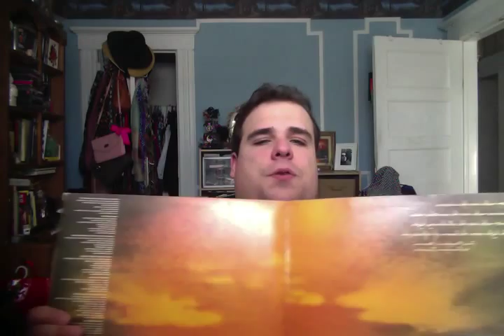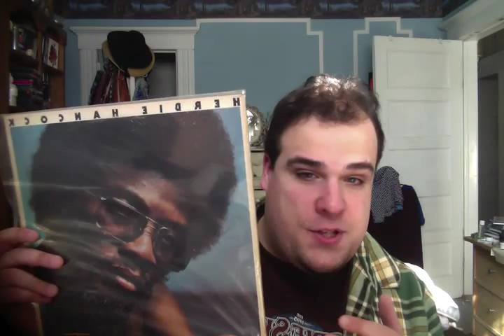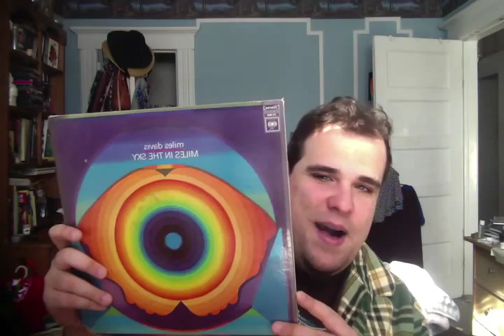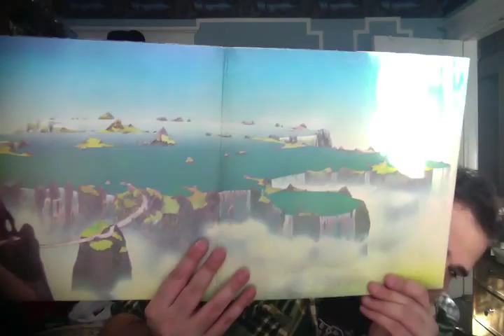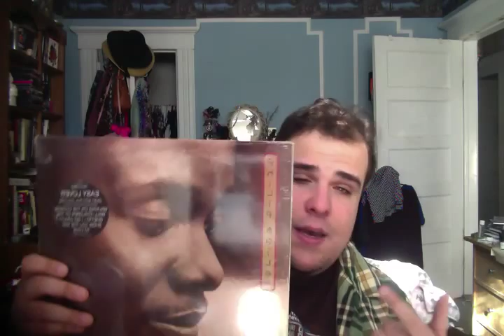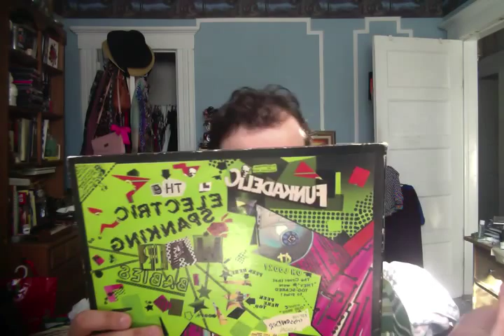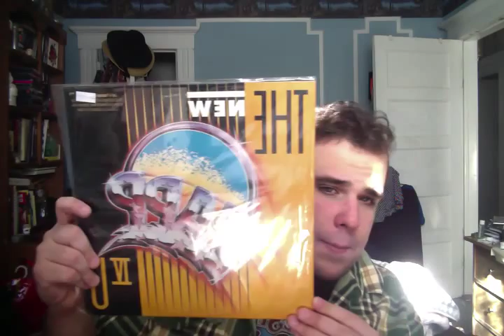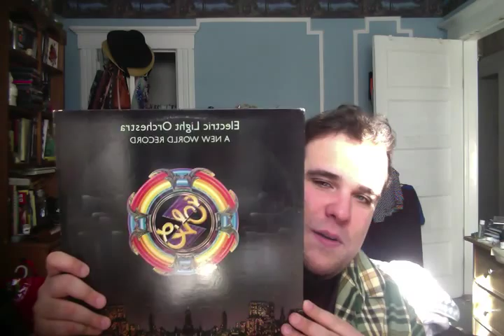Vinyl Reviews (Awesome Finds For January 2015)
Mike reviews his vinyl finds for December 2014-January 2015.

Santana - Caravanserai (0:00-0:59)
Allman Brothers Band - Win Lose Or Draw (1:00-2:32)
Herbie Hancock - Secrets (2:33-4:20)
Jean Luc Ponty - Enigmatic Ocean (4:21-5:32)
Miles Davis - Miles In The Sky (5:33-6:29)
Yes - Close To The Edge (6:30-7:07)
Yes - Going For The One (7:08-7:37)
Philip Bailey - Chinese Wall (7:38-9:44)
Funkadelic - Electric Spanking Of War Babies (9:45-10:51)
Zapp - Zapp IV (10:52-12:17)
Dazz Band - Keep It Live (12:18-13:27)
Electric Light Orchestra - New World Record (13:28-14:42)